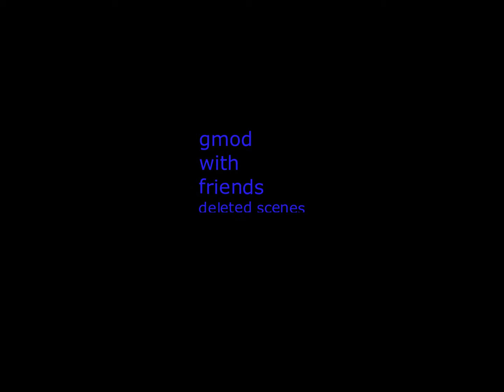Garry's Mod with Friends [Part 2] Deleted Scenes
Deleted scenes that didn't make the final video because (look below)
The first time I rendered this video it was only 3 seconds long.
Don't know why so I had to render it again which took forever.
Anyways these clips gave me trouble thats probably why they didn't make it in.
Found out why Sony Vegas was being a bitch and solved it.
Captions should now be available in future videos.
Will make more videos than just TTT in the future.